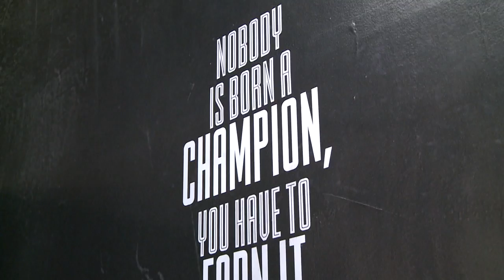Otvorena sala za borilačke sportove u sklopu dvorane 'Mirza Delibašić' (21 02 2018)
U Sarajevu je  otvorena obnovljena sala za borilačke sportove koja se nalazu u sklopu dvorane Mirza Delibašić u Skenderiji. Salu je svečano otvorila najuspješnija bh. kickbokserka Merima Bašić.

Prisutnim su se obratili i direktor Centra Skenderija Amer Kapo te ministar kulture i sporta KS Mirvad Kurić.Sala je dobila potpuno novi izgled, tapete, tatami, kvalitetne vreće i ostalu opremu te novi ring.

Otvorenju su prisustvovali značajni bh. sportisti, kao i čelni ljudi i prijatelji bh. borilačkih sportova. Među poznatim licima bili su Damir Beljo, Dževad Poturak, Adnan Redžović, Almedin Fetahović, Marina Spasić i mnogi drugi.